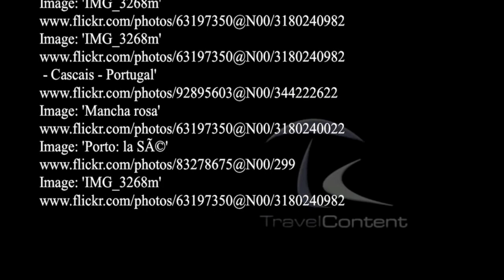Portogallo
- Il Portogallo è lo stato più occidentale dell'Europa continentale. Affacciato sull'Oceano Atlantico, con circa 830 chilometri di coste a sud e a ovest, confina solo con la Spagna (Galizia a nord, Castiglia e León, Estremadura e Andalusia a est). Il suo territorio, corrispondente all'antica provincia romana di Lusitania, occupa una fascia di territorio lunga circa 600 km e larga 150/200 km che dai rilievi della Meseta spagnola scende fino alla costa atlantica. Ha dei contenziosi con la Spagna per la cittadina di Olivenza.

Favorito da questa particolare posizione nel corso dei secoli il piccolo regno del Portogallo riuscì ad acquisire una notevole esperienza marinara che gli permise di costruire un vasto dominio coloniale, con possedimenti in tutti i continenti, dissoltosi solo poco meno di trent'anni fa. Di esso rimangono i due arcipelaghi delle Azzorre e di Madera, che fanno parte del territorio nazionale come regioni autonome. Fa parte della Nato, del Consiglio d'Europa, del OCSE e dell'Unione Europea Occidentale. ( source Wikipedia )